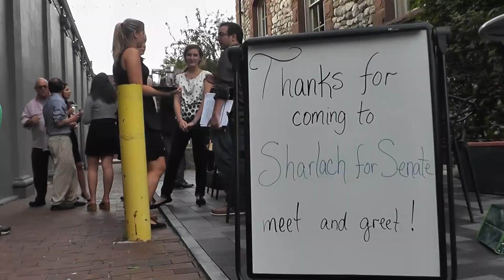Election Season Begins in Westport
"My name is Phil Sharlach And I'm your next senator for the 26th district in Connecticut."
There's a new kid on the block in the game of politics and he's looking to unseat your current State Senator: Republican Toni Boucher.
"I care. I really care. I have no political ambitions beyond becoming your Senator. My real concern is I have gotten involved in understanding the issues," he said.
Tonight the Democraticic candidate hosting a meet and greet at one Westport's newest restaurants, called Tierra.
It's the first meet-and-greet of his campaign, and already he's gaining strong support from fellow party members.
"I think that we all have certain impressions or expectations on what legislation is like in Hartford. Most of us in some ways are surprised: the need to work along the aisle ,the need for process. I think Phil has what it takes to make it work," said Rep. Steinberg.
But that's doesn't mean it's an easy road ahead. The 26th district is one of the larger governing areas,including: Bethel, New Canaan, Redding, Ridgefield, Weston, Westport, and Wilton.
"The challenge for Phil is that he would be covering a district representing a lot of ground, a lot of real estate. And, there's not exactly unaninomity among those who live there," said Rep. Steinberg.
But, while the population in those areas is somewhat politically diverse, Sharlach telling me the environment on Connecticut's capital is much different. He says the state government leans largely to the left on issues and he believes a democratic voice can make a bigger impact.
"Actually the last 30 years, the seat has been held by a Republican. So, we have three decades in Fairfield County where we have had no voice in the legislation process," said Sharlach.
The election for the 26th district will be on November 4th.
And, if you're interested in learning more about this candidate you can go